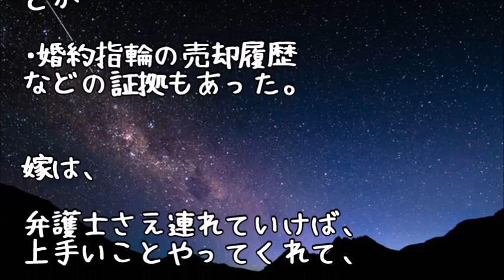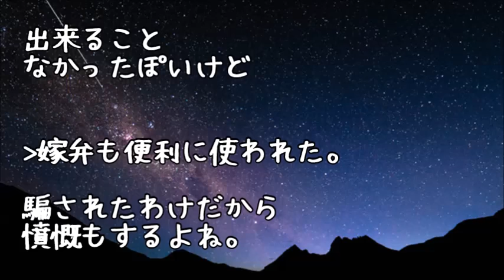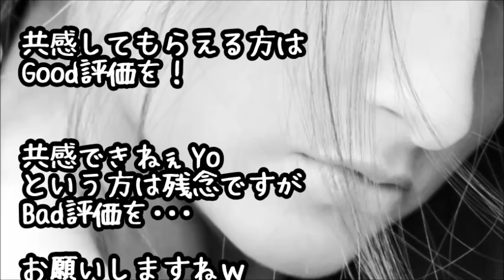後輩が嫁に浮気され、離婚と慰謝料7桁を請求！→嫁「金の亡者！」と罵ってきたが、その時の嫁側弁護士の一言が超絶GJｗｗｗ【スカッとする話】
【修羅場】美人な後輩社員が浮気・破局して会社に来なくなったと思ってた。「あいつ喋れるくらい回復したの？」という言葉を聞くまでは…
gfwoU1AS8QA

GWIMQ-4pq8c

【スカッとする話】夫の浮気で離婚→ウト｢安定してくると外で火遊びするものだ｣トメ｢嫁さんがどっしり構えていれば戻ってくる｣と言ってきたので反撃してやったｗｗｗ
Tvd9sXpBuEQ

スカッとする話【修羅場】嫁『この浮気男め！』DV夫「録音バレバレｗ」嫁『あっ』→DV夫は笑いながらボイレコをグラスの水に放り込んだ！がA子が1枚上手だったｗｗｗ
HSbcWNMIz2g

【浮気】不倫してた嫁と男には半永久的に恥をかいて生きてもらうことにした。

●引用元
▽記事